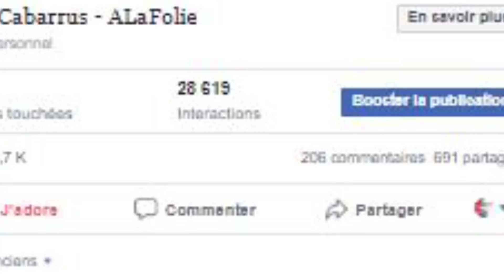Ce qu'il y a de choquant dans notre histoire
Mes fiches Routines ALaFolie pour toujours faire les BONS soins au BON moment

Mes guides gratuits

Je m'appelle Maëlle (aka Misscamaelle) et je suis passionnée de cheveux crépus depuis que j'ai arrêté les défrisages en 2008. Mon mantra : simplifier et rendre très accessible le soin, l'entretien et la valorisation des cheveux crépus et texturés ! Sur cette page, je partage avec vous mes méthodes et techniques afin de vous aider à surmonter les challenges des cheveux texturés : limiter la casse, éviter d'avoir les cheveux secs, faire pousser les cheveux, savoir se coiffer, etc.

Le tout s'appuyant sur la méthode d'entretien des cheveux crépus que j'ai crée : la Méthode ALaFolie.

FAQ
Dernier défrisage : Août 2008
Big chop : février 2009
Longueur actuelle : Milieu du dos
Quelques éléments sur ma routine :
*Soin complet toutes les semaines (bain d'huile, shampoing, masque, démêlage, crème hydratante)
*Pas de peigne au quotidien
*Démêle avec un tangle teezer (ou au doigts) une fois par semaine